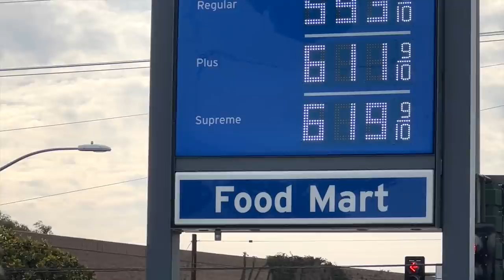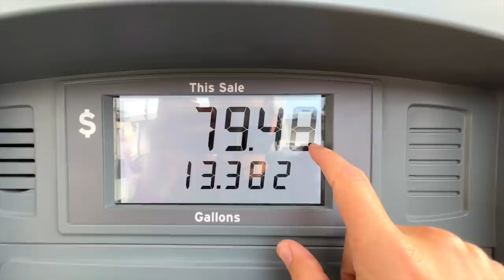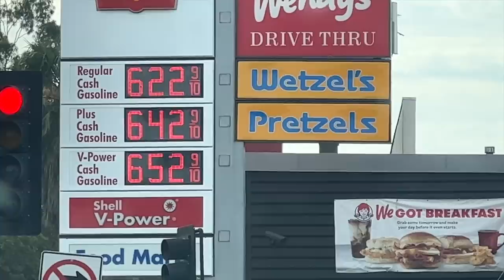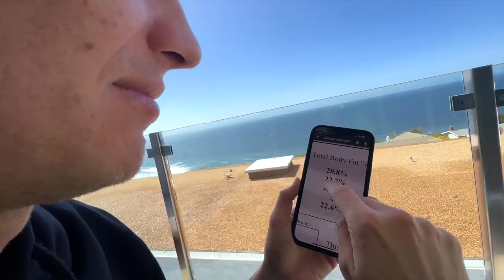She crashed...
In episode 198 of Carter’s Life, @CarterSharer Carter Sharer and @teamrar6854 Team RAR (@baileypayne Bailey Payne, @RyanPrunty Ryan Prunty, @StovesKitchen Stove’s Kitchen, @HunterKowald Hunter Kowald, @LizzyCapri Lizzy Capri and Carter Sharer) get surprised when lizzy capri crashed her car. Liz crashed her dream car into a ditch and carter has to save his girlfriend carzy then carter and bailey wakeboard behind the real life monster truck in the backyard lake and carter drives the real life remote control car. If you enjoyed ep 198 of carters life comment